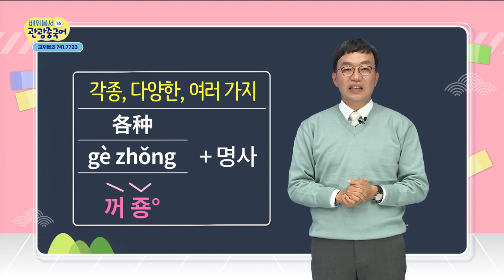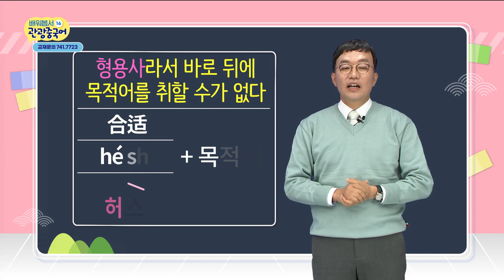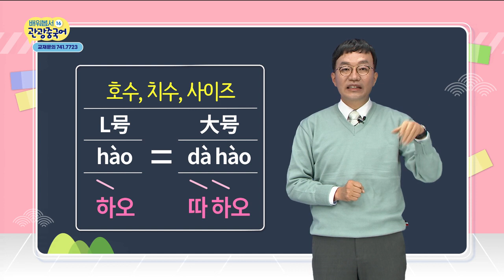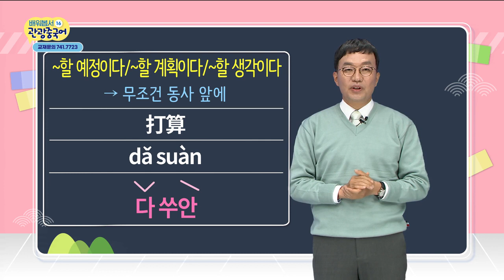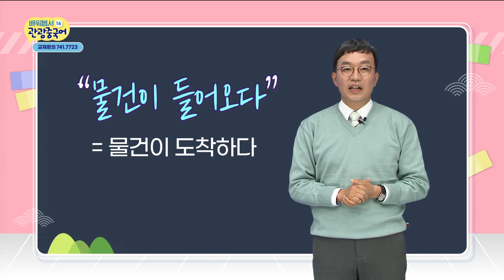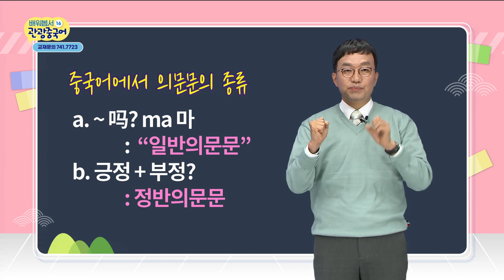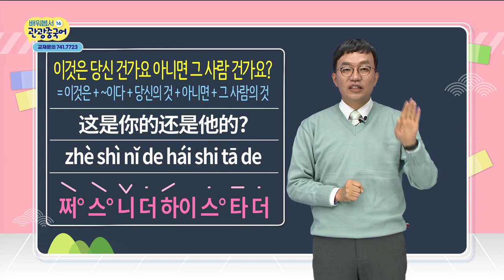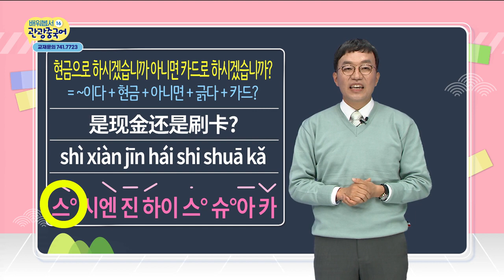2020 배워봅서 관광중국어 - 16강